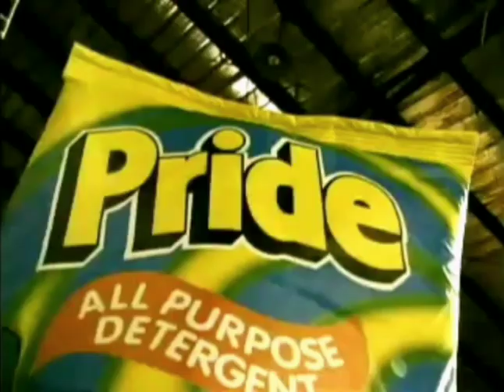Pride All Purpose Detergent "Habulan" (Reel) - Philippines, 2004